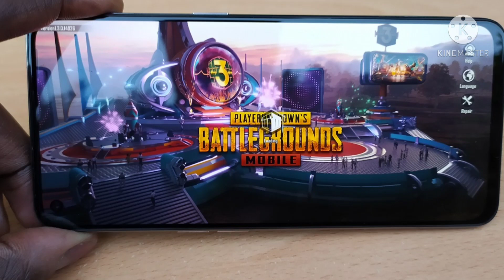Oppo Reno5 A /First look/ 4000 mah battry/64 megapixel camera/18 wats fast charger/